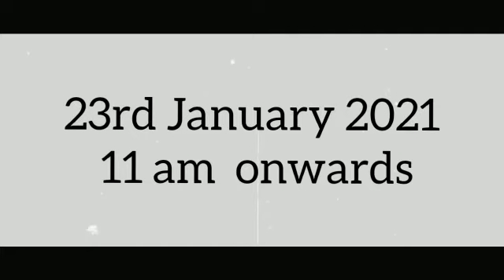GRAND FINALE@ BEARHATTY SPORTS CLUB# U17-19-21.